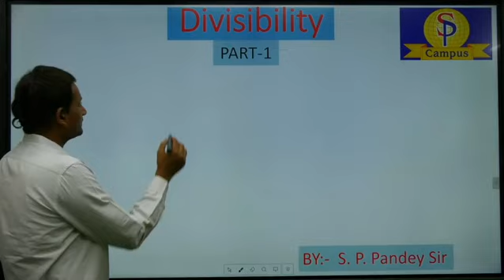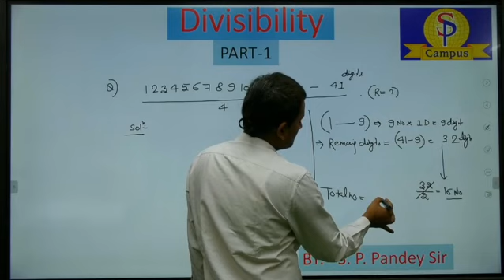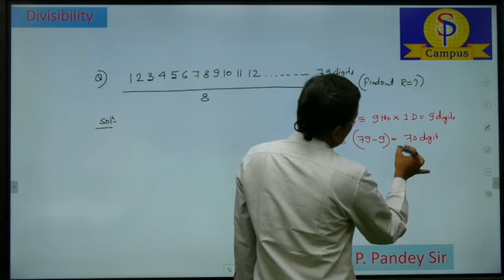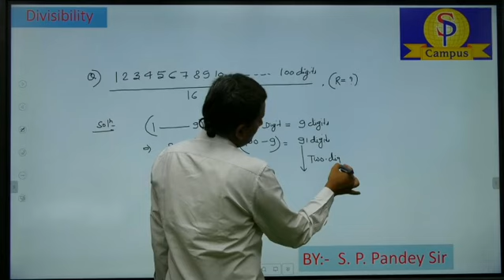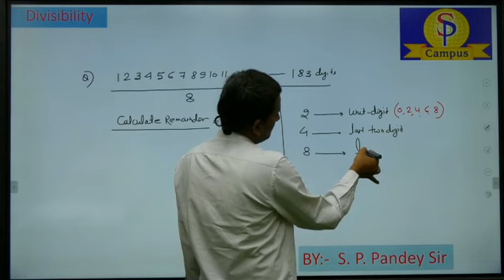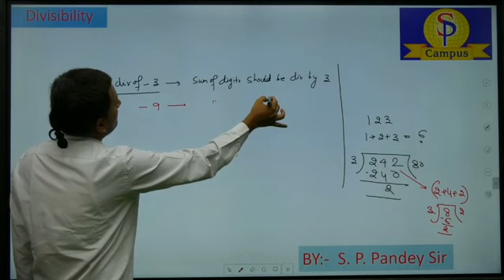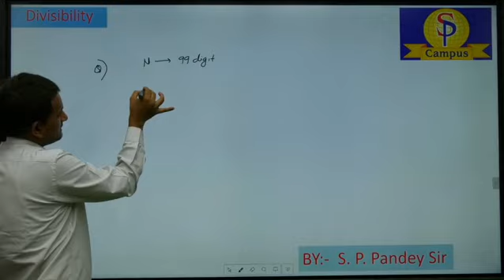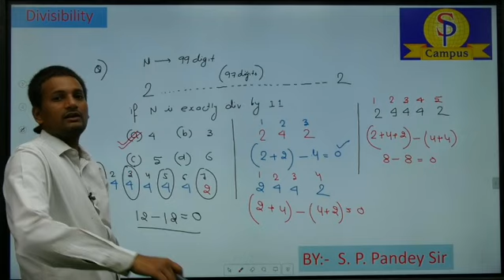Number System-(Divisibility-Part-1)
प्रिय बच्चों, उम्मीद है की इस  महामारी (Coronavirus ) से आप सभी लोग स्वस्थ होंगे, Coronavirus के कारण offline Classes का संचालन अभी निकट भविष्य में संभव नहीं लग रहा | आप लोगों की तैयारी में कोई रुकावट ना आये इसीलिए S P CAMPUS  के Youtube Channel पर आपको Maths की Classes Daily Evening 8 pm  और Reasoning की Classes Daily  9 pm   Free में मिलती रहेंगी |
                                कुछ दिनों में live Classes भी शुरू की जाएँगी |
आप लोग मेहनत से पढ़िए और यदि कोई  समस्या आती है तो आप Sir  से संपर्क कर सकते है |
                           नीचे कुछ Topics के लिंक दिए है आप इन्हे भी देख सकते है

                           आप 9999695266 पर अपनी query whatsapp भी कर सकते हैं |